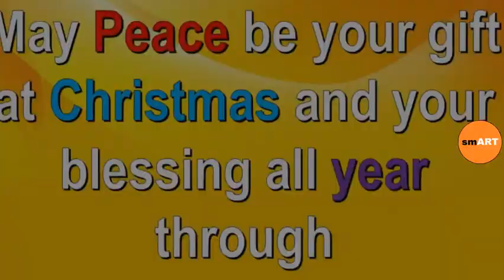Christmas Messages - Christmas Messages Greetings